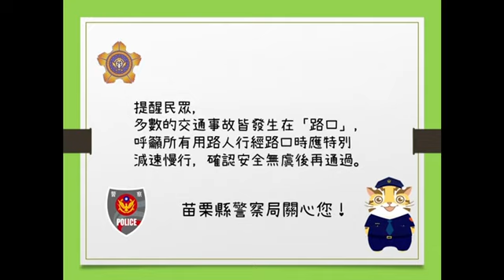多重事故類別(苗栗縣)